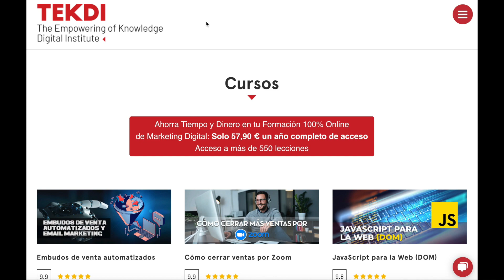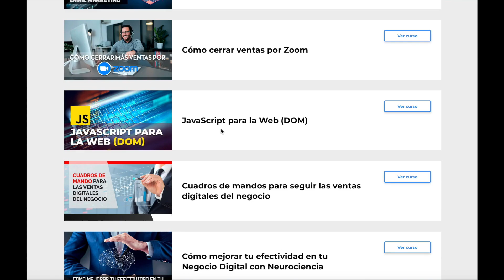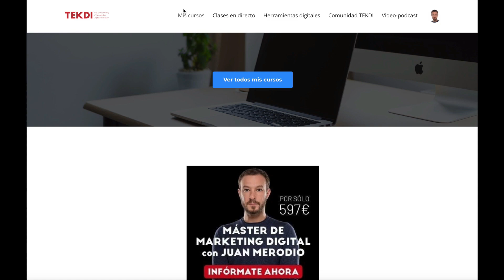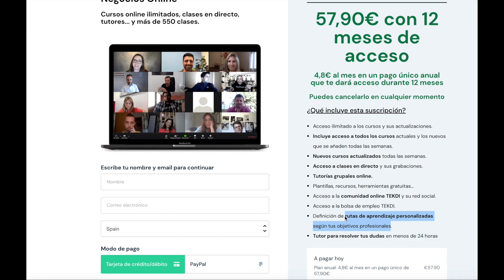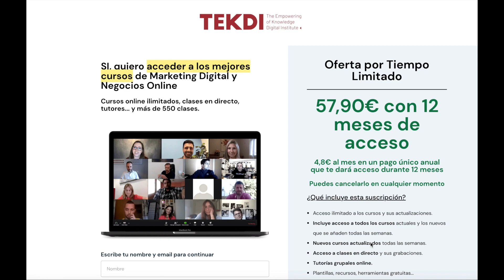DIARIO DE UN MARKETER 5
En el episodio 5 de Diario de un Marketer os hablo de:
-Entrevista sobre Whatsapp y datos para Radio Venezuela
-Entrevistas de trabajo para nuevo puesto en TEKDI
-Entrevista alumnos Alex donde nos comenta que x4 sus ingresos gracias a TEKDI
-Webinar sobre RRSS para internacionalización de negocios
-Entrevista a Jose Noblejas, profesor de TEKDI

APRENDE de Marketing Digital y Negocios Online con TEKDI - Instituto de Talento y Profesiones Digitales